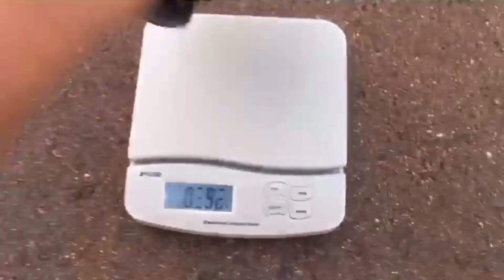グローブ 修理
グローブ穴あき  ビフォー アフターです